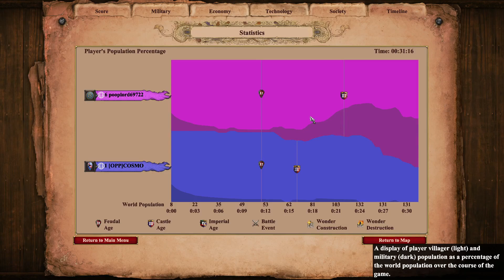Slav Full long Swords Siege Tower Hop Strategy on Arena!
Intro:
This is my first try at doing the a siege tower hop with long swords and man was it a lot of fun.

Strategy:
This strategy definitely relies on the element of surprise dont show your hand to early!

dont quite have a build fo this strategy yet. this strategy was inspired by rock star when he faced off against duke dukington in the memer tournament: